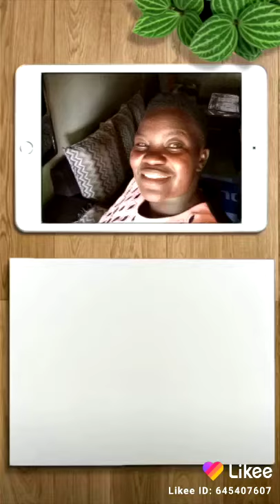My art work